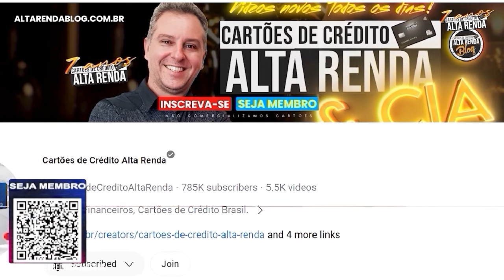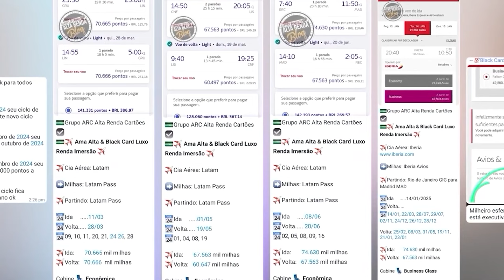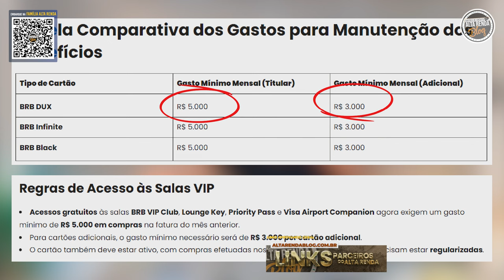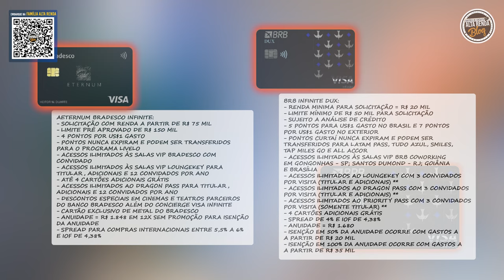💳BRB DUX VISA INFINITE OU BRADESCO AETERNUM VISA INFINITE! APÓS ESTAS MUDANÇAS SERÁ O FIM DO BRB?